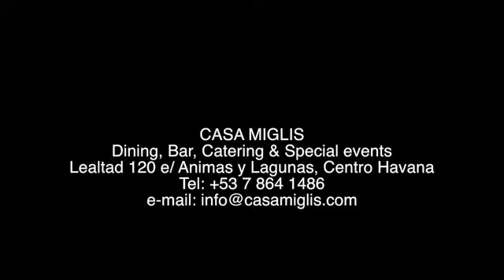ROMANTIC DINNER BY THE SEA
Special event created by restaurant Casa Miglis. We make your dreams come true.